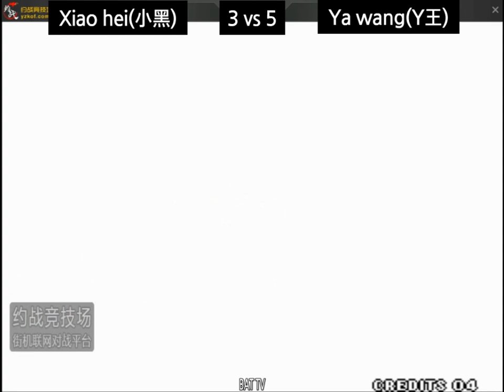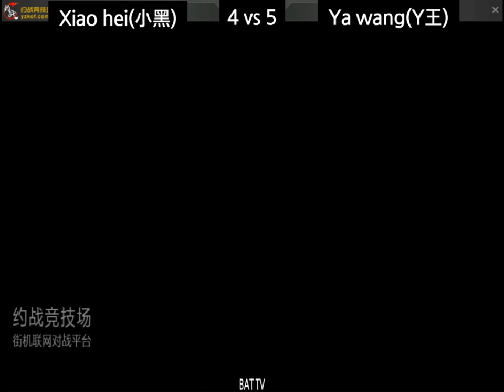[kof 98] Xiao hei(小黑) vs Ya wang(吖王) 2019-11-04